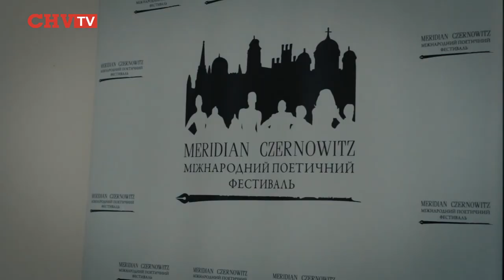Олег Шинкаренко презентував у Чернівцях свій роман-антиутопію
Презентація facebook-роману відбулася у Літературному Целанівському центрі в Чернівцях. Олег Шинкаренко, який працює журналістом в «Телекритиці» розповів про те, як створювався роман «Кагарлик» і зачитав окремі його уривки.